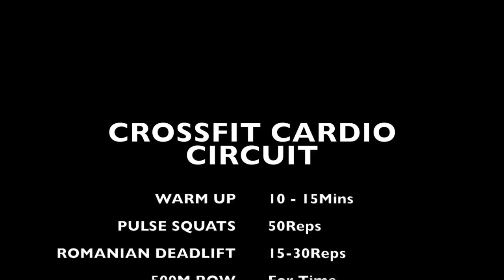JAN417CROSSFITCIRCUIT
01/04/17 ENDURANCE WORKOUT FOR TIME...